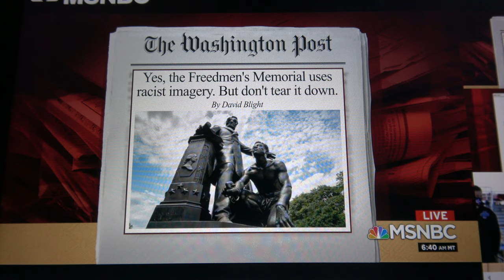Archer Alexander and David Blight Professor of history Yale University